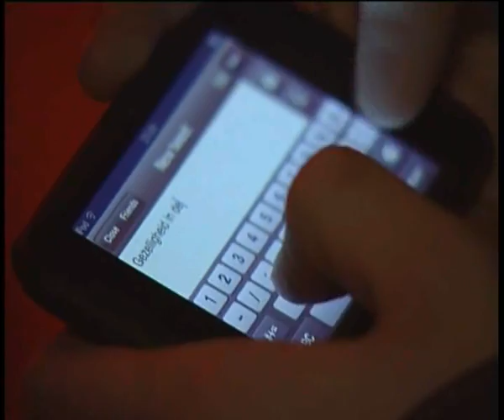Twitterfeest in de Effenaar - 06-04-2010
Enkele honderden fanatieke twitteraars hebben vrijdagavond het eerste Twitterfeest in de Effenaar bezocht.
Het feest was gratis voor iedereen die zich had aangemeld via Twitter en ook de optredende bands waren al Twitterend geregeld.